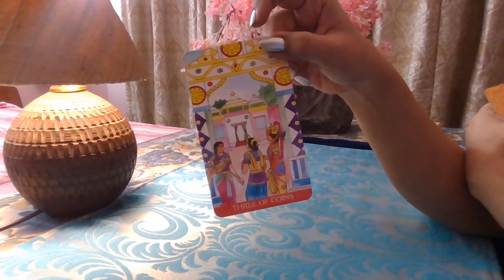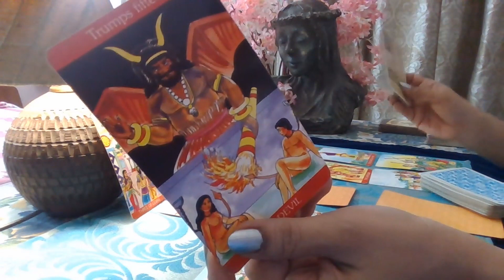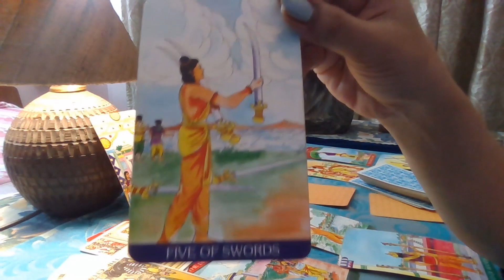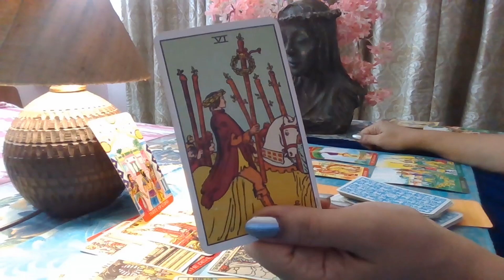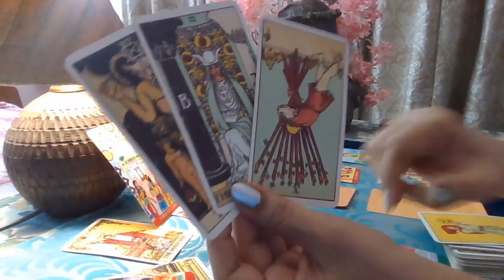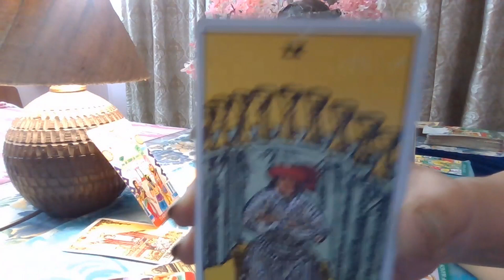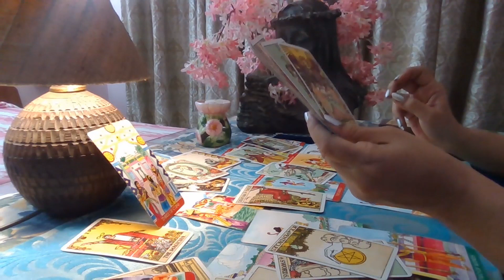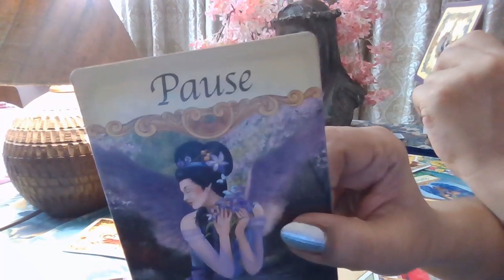SCORPIO - Obsessively thinking of you / Mid monthly tarot /AUGUST 2020/